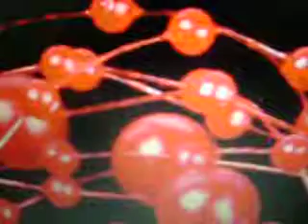silver Bead Garland Wedding Bouquet